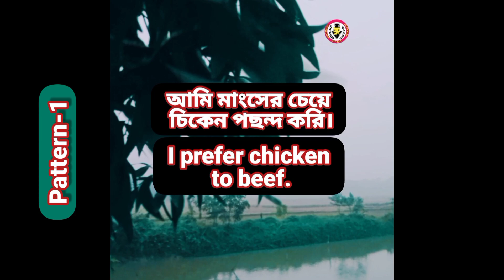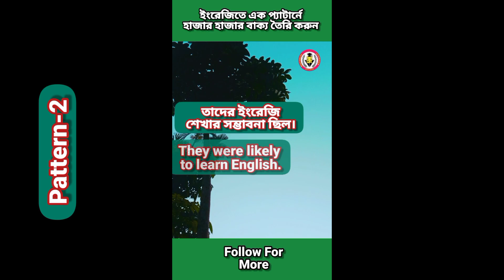ইংরেজি শেখার সেরা ভিডিও | English Video